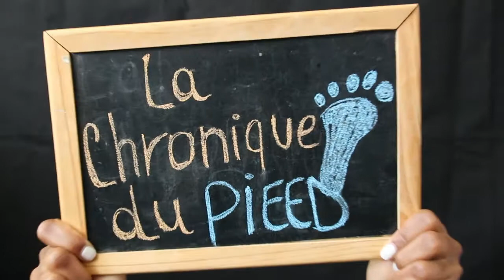La Chronique du PIEED 🎬 Episode #1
Pour la 1e chronique du PIEED 2018, Bill le Pieedsentateur accueille Camille et Emma de Yalkabéyé!